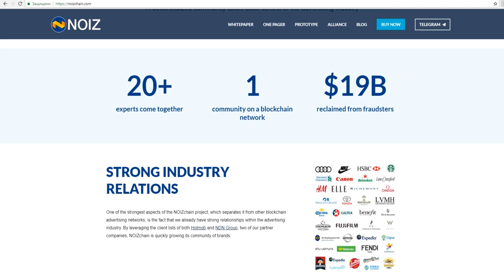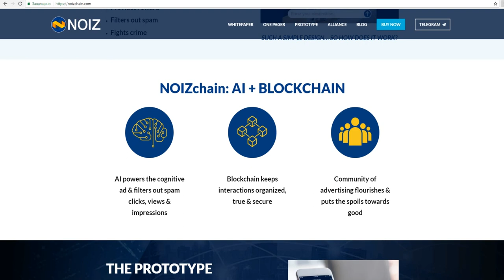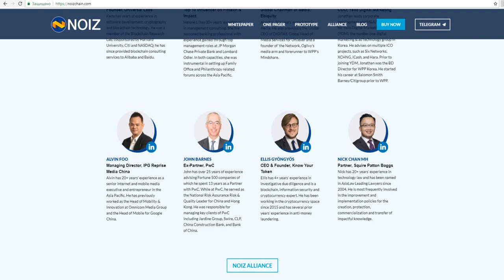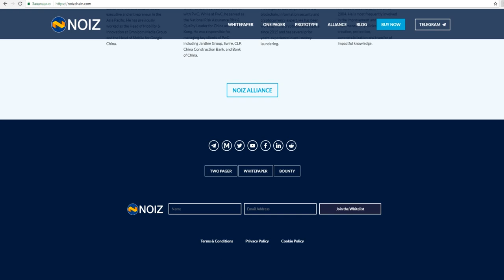Обзор Проекта Noiz (NOIZ)